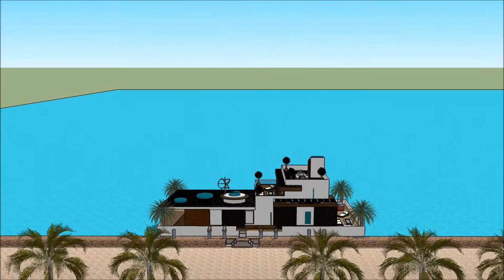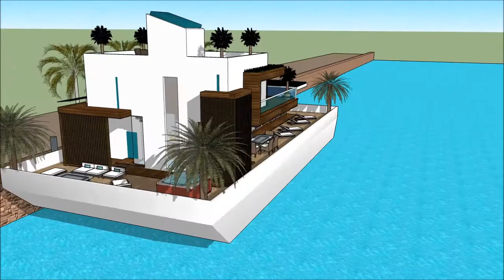αδεια για πλωτο Best built Πλωτό σπίτι κυμαινόμενο σπίτι floating house ideas in Greece Build in GRE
The floating house villa houseboatzania launching an innovative high-end luxury yacht floating house villa mansion home design potentially as a display of exhibition of the αδεια για πλωτο Best built Πλωτό σπίτι κυμαινόμενο σπίτι floating house ideas in Greece Build in GRE.

The collection of the Floating house villa houseboatzania concept of αδεια για πλωτο Best built Πλωτό σπίτι κυμαινόμενο σπίτι floating house ideas in Greece Build in GRE consists of high luxury and architectural art pieces in minimalism combined with living on the waterfront of the harbour.

The floating house villa mansion yacht design has the basis to sustain living with high standards and contemporary structural design - αδεια για πλωτο Best built Πλωτό σπίτι κυμαινόμενο σπίτι floating house ideas in Greece Build in GRE with numerous of prospects for excessive living and celebrating the desire of life worldwide: